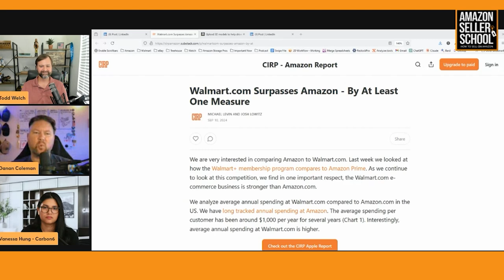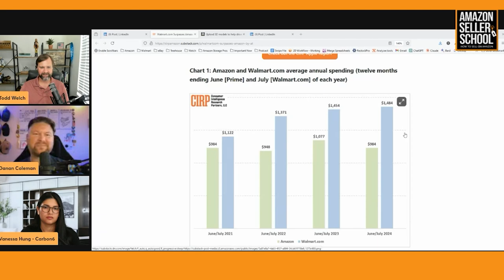Walmart Surpasses Amazon in Average Annual Customer Spending: What It Means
In July 2024, Walmart.com reportedly surpassed Amazon in average annual customer spending, reaching over $1,400 compared to Amazon's $1,000. This shift is largely attributed to increased grocery orders and the impact of Walmart Plus. But is this metric significant? Join us as we dissect the data, explore the implications for both retailers, and discuss whether this trend truly reflects a shift in consumer behavior or just a change in purchasing channels. We’ll dive into what this means for the competition between Walmart and Amazon and the importance of customer lifetime value.